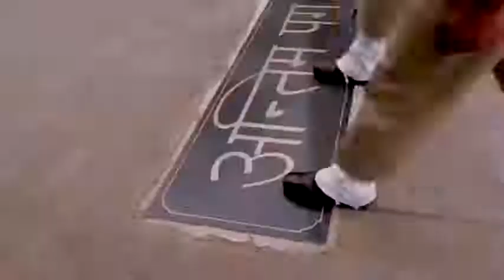Sanjay Kumar Gupta